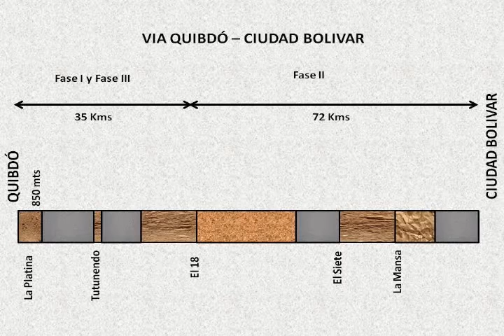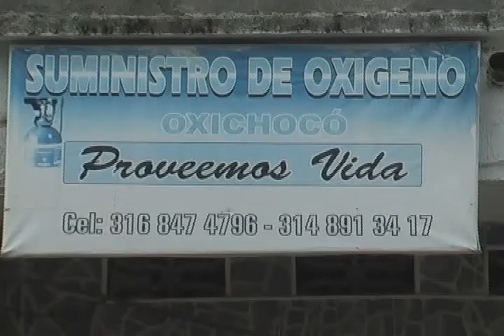RTV NOTICIAS DEL CHOCO, EMISIÓN DEL 16 DE JUNIO DE 2016